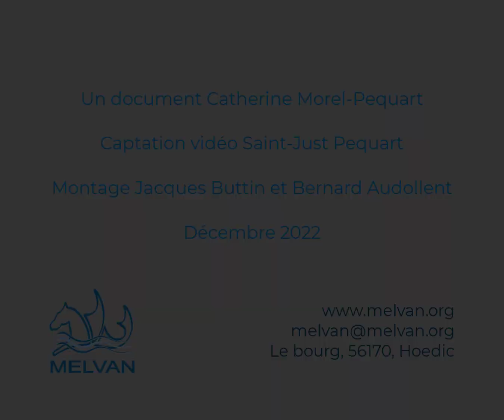Hoedic, années 1930. Episode 1 : De Quiberon à Hoedic vers 1930